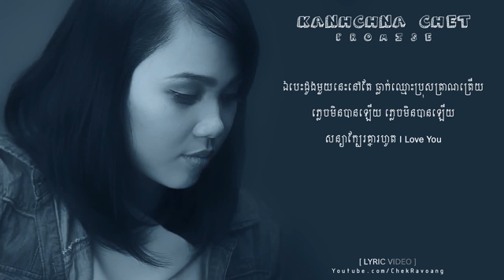Promise - KANHCHNA CHET